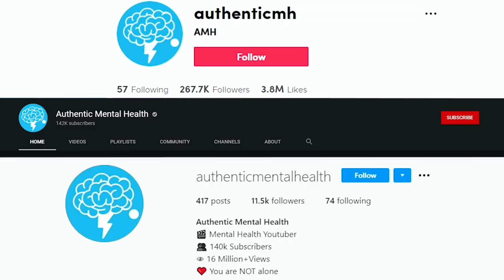6 ‘Weird’ Things Introverts Do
Introverts are the exact opposite of extroverts, extroverts are often described as the life of a party, they seek out conversations and interactions, they never miss a social gathering and they thrive in a busy environment.

Introverts on the other hand are often described as quiet, reserve and thoughtful individuals, some people would classify them as ‘shy’. Introverts don’t particularly like social gatherings and they never seek out special attention, social settings or events leave introverts feeling exhausted and drained.

Many introverts feel like they are different from other people as they do certain things that don’t seem ‘normal’ to others or what others would class as ‘weird’

Here are 6 weird things introverts do that are actually completely normal for introverts, let’s see if you can relate to any of them.

1 - You don’t leave your house or apartment until your neighbour is gone.

2 - You feel weirdly happy when your friends suddenly cancel on you.

3 - You shy away from sales people.

4 - You pretend not to see people you know in public.

5 - You avoid being alone with people you don’t know.

6 - You always try to do something else before making a call.

Can you relate to any of these 6 ‘weird’ things introverts do?

What ‘weird’ things do you do as an introvert?